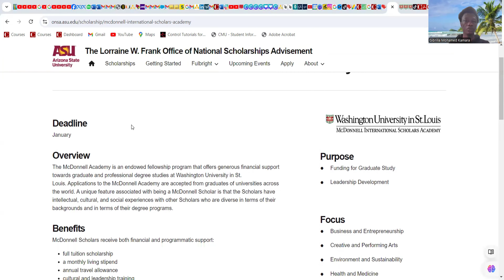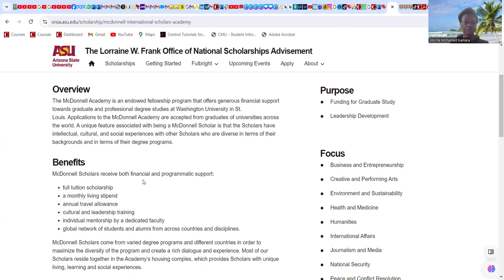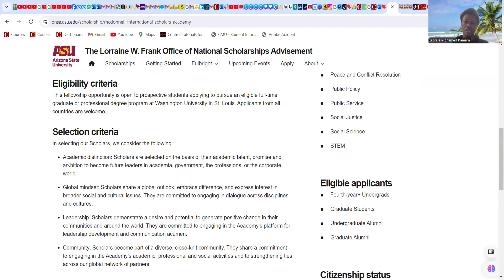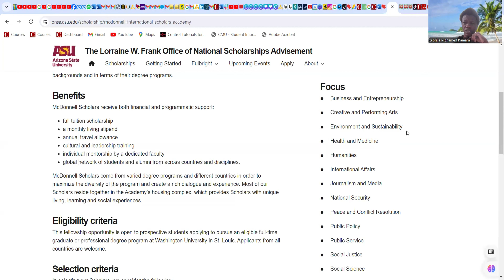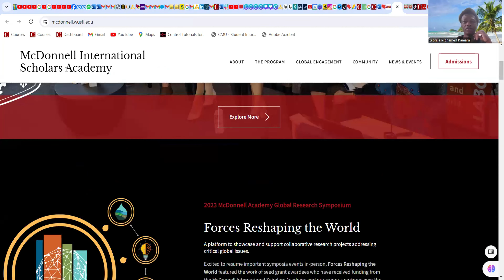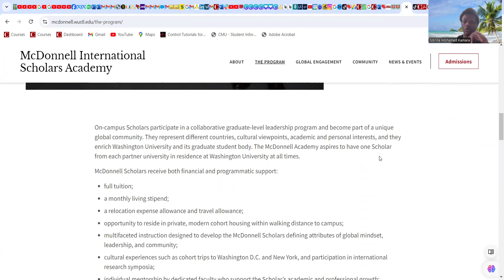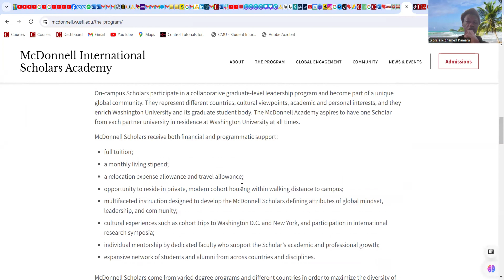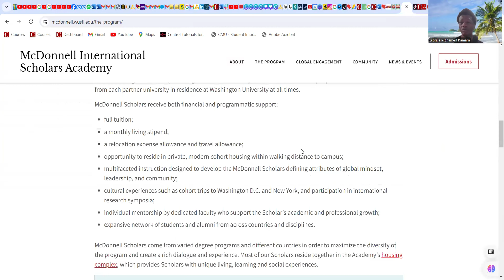How to apply for McDonnell International Scholarship | Scholarship for Graduate Students Washington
Discover the incredible opportunities offered by the McDonnell International Scholarship for Graduate Students at Washington University in 2024! In this video, we dive deep into the details of this prestigious scholarship designed to support talented international students pursuing graduate studies in the United States.
Learn about the application process, eligibility criteria, benefits of the scholarship, and tips for a successful application. Whether you're an aspiring graduate student or simply curious about educational opportunities at Washington University, this video will provide you with all the essential information you need.
Don't miss your chance to enhance your academic journey and broaden your horizons with the McDonnell International Scholarship! Watch now and get ready to take the next step in your education!

Benefits
McDonnell Scholars receive both financial and programmatic support:

-full tuition scholarship
-a monthly living stipend
-annual travel allowance
-cultural and leadership training
-individual mentorship by a dedicated faculty
-global network of students and alumni from across countries and disciplines.